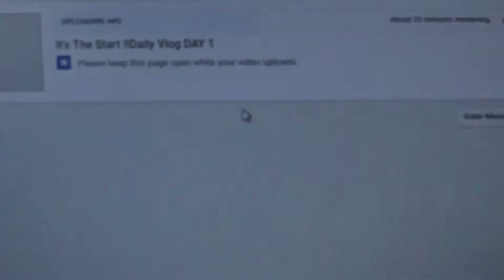LOOK WHO's BACK !!! Vlog 2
Music Name : [FREE] LoFi Type Beat -- "FollowHer"